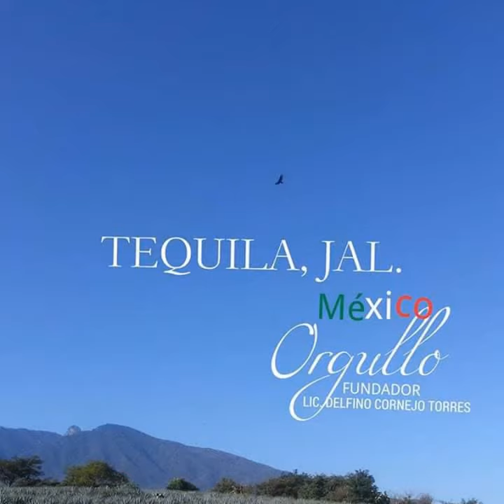FUNDADOR DEL ORGULLO MEXICANO LIC. DELFINO CORNEJO TORRES